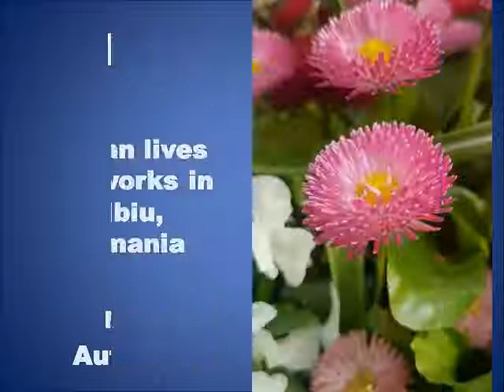Hasa Lucian Photos